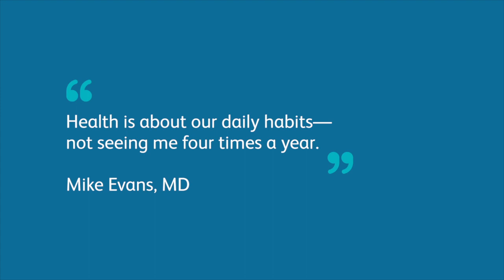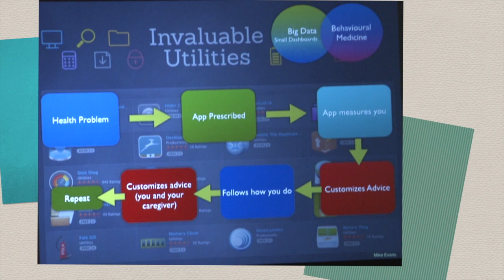Use smart phones to nudge people toward healthy habits.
"Use smartphones to nudge people toward healthier daily habits.
Visualize data, like for blood pressure."

Mike Evans, MD, gave Group Health’s 16th Annual Birnbaum Endowed Lecture
on June 3, 2015, in Seattle: “Patient Engagement in the Digital Age.”

Dr. Evans is a family physician and researcher who shares Group Health’s
passion for finding practical ways to help people live happier, healthier
lives. He is an associate professor of Family Medicine and Public Health
at the University of Toronto; a staff physician at St. Michael’s Hospital
in Toronto; and a scientist at St. Michael’s Li Ka Shing Knowledge
Institute.

Through his Health Media Lab at the University of Toronto, Dr. Evans is
fusing the power of talented artists, scientists, patients, and
clinicians to create informative, funny, engaging videos on health issues
that matter to millions. Carefully researched and lovingly created, his
“White Board Medical School” videos have circled the globe, attracting
more than 11 million YouTube viewers free of charge. Topics range from
stress management, diet, and exercise to acne, cancer screening, and knee
replacements.

Dr. Evans collaborates with leading experts―including Group Health
researchers―in creating his online series. With more than 200,000 new
viewers each month, the Health Media Lab’s aim is to craft messages so
compelling that viewers will share them with others, spawning networks of
friends and family members who support one another’s healthy pursuits. He
has developed more than 30 videos in nine different languages,
accumulating more than 11 million views on his YouTube channel.

Dr. Evans worked with Group Health Research Institute Senior Investigator
Katharine Bradley, MD, MPH, on a video called “Let’s Rethink How We
Drink,” which encourages new approach to considering the health effects
of alcohol. He has also collaborated with Matt Handley, MD, MPH, Group
Health Medical Director for Quality, on a shared decision-making video
for men considering prostate cancer screening.

birnbaum-endowed-lecture-2015/